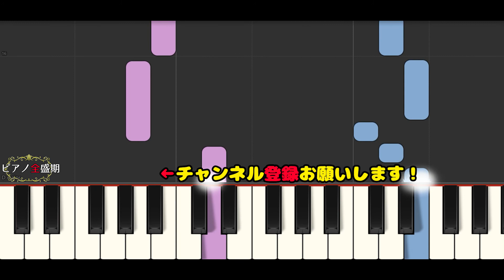【かんたんゆっくりピアノ】桑田佳祐/白い恋人達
桑田佳祐さんの白い恋人達簡単ゆっくりピアノです